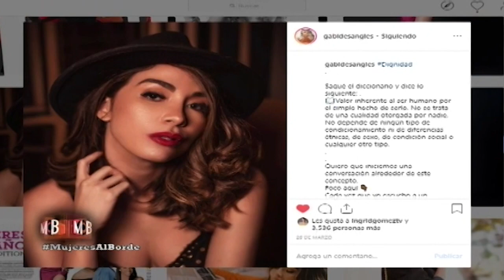Los Haters de las redes sociales En Mujeres Al Borde - 1/4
En el programa de hoy En MujeresAlBorde se comenta sobre los Hater en las redes sociales, de como se esta siendo “Hater” solo para atraer la atención del publico y con eso “ BuscarSonido “ Se comenta de como en las las personas se convierten en Hater en las redes de las personas famosas para buscar algún tipo de beneficio.

Canal Oficial de Mujeres Al Borde:

¿Qué es lo que hablamos las mujeres cuando nos reunimos a solas entre amigas en un “girls-night-out”? Allí, lo contamos todo, nos creemos terapeutas y a veces lo somos, abrimos nuestro corazón y sacamos todo lo que nos inquieta, a pantis quitao.

Aquí la Coach “Ingrid Gómez” hace una invitación abierta de mujer a mujer, a encontrar el balance en nuestras vidas, mostrándonos a través de interesantes debates, ricas historias, mujeres influyentes y de la mano de los expertos, que no importa lo complejo que parezca el mundo o los reveses que nos de la vida, si somos solidarias y unidas podemos reinventarnos y aprender a amarnos, logrando así ser mujeres seguras, libres, empoderadas y protegidas.

Ingrid Gomez presenta: La presión social que enfrenta la mujer de hoy en Mujeres Al Borde  - Promo  | Mujeres Al Borde | Telesistema canal 11.